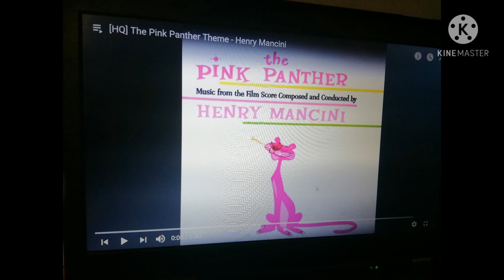Pink panther fan-made pennies from heaven